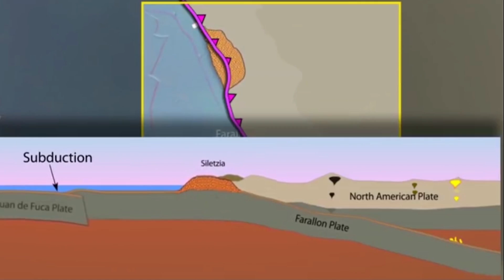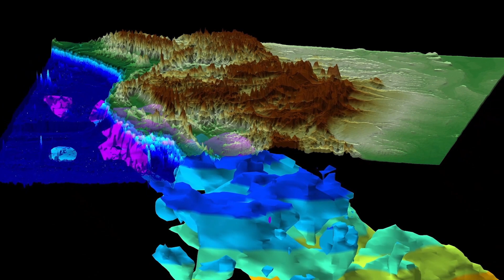Genesis Impact Clip - Pangea and Continental Drift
Natural history museums have displays and animations that try to make the case that the continents were once joined in a formation called Pangea and then slowly moved apart to their current locations over tens of millions of years. Well, it’s actually quite obvious that the continents were in fact together at one time—evolutionists and most creationists agree on this point. But did they really spread apart slowly over millions of years, or did it happen rapidly—even within just one year—during the Flood of Noah’s time? This video explains how.